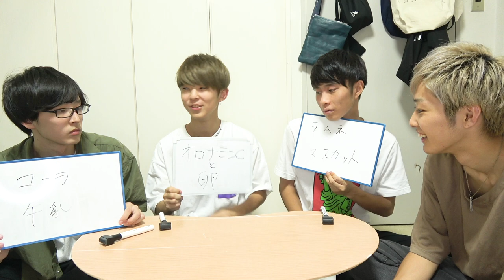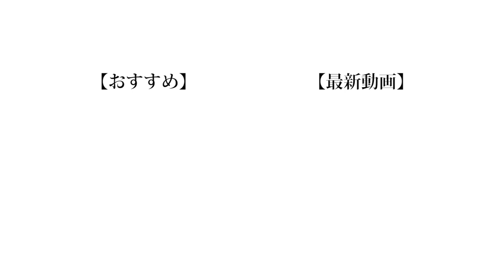【激不味】この飲みもの、何をミキサーにかけたでしょう！！？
❏ 公式
❑ 晴生(はるき)
❑ 魁斗(かいと)
❑ のせ
❑ もっち
【Untitled_mo】